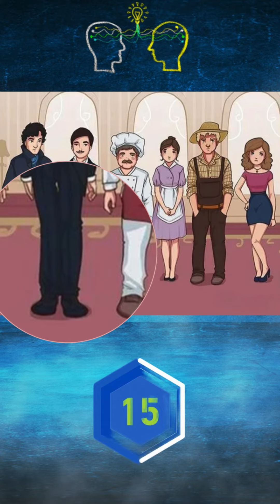who is the murderer? let's find out the answer#riddle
Riddles are enigmatic puzzles that challenge our wits and creativity. They often present a cryptic question or statement, requiring clever thinking to decipher their hidden meanings. Riddles have been a part of human culture for centuries, found in folklore, literature, and even modern-day entertainment. They serve as a delightful exercise for the mind, fostering problem-solving skills and lateral thinking while offering an enjoyable way to engage in mental gymnastics. Whether as a source of amusement or as a tool to convey deeper messages, riddles continue to intrigue and entertain, encouraging us to unravel their mysteries with wit and wisdom.